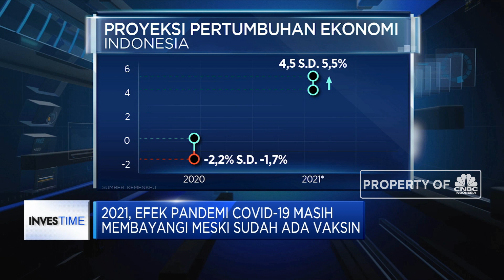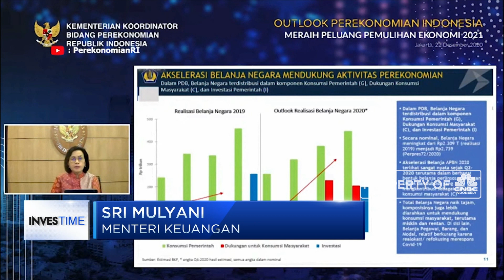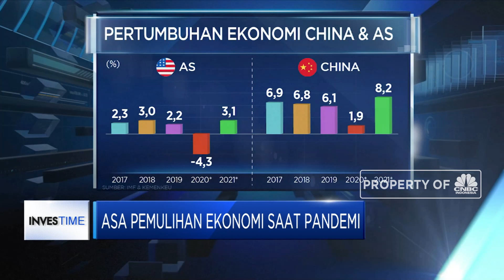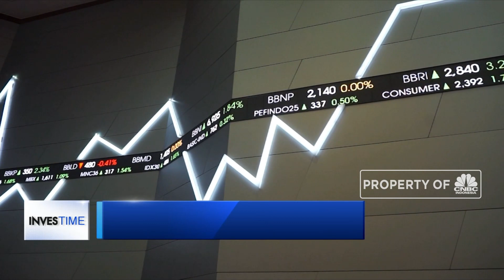Asa Pemulihan Ekonomi Saat Pandemi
Berita lainnya:
Tegang, Detik-detik Biden Disuntik Vaksin Corona

Pandemi covid-19 telah membuat ekonomi Indonesia mengalami resesi di tahun 2020. Di tahun depan perekonomian masih dibayangi ketidakpastian meskipun vaksin sudah ditemukan. Lalu bagaimana arah pemulihan ekonomi yang digadang-gadang akan berlangsung di tahun depan??
Simak informasi selengkapnya pada program Evening Up di CNBC Indonesia (Selasa, 22/12/2020)